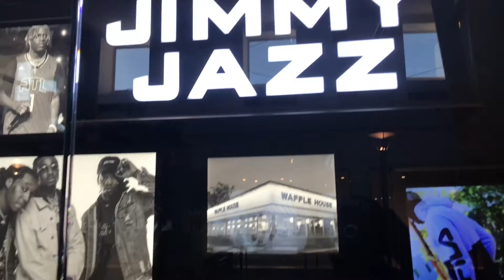Atlanta Nike Pop-Up Shop Last Two Days! (Plus Mall Vlog Times Two) Lost Flies Episode 1 & 2